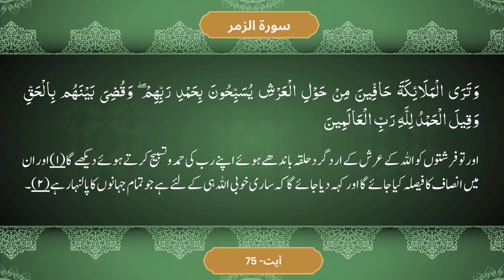Parah 24 Ruba 1 | Dawrah e Tarjuma Qur'an 2024